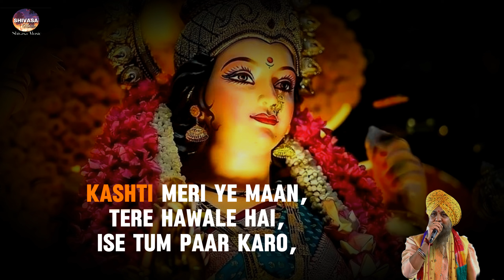🌸 De De Thoda Pyar Maiya Tera Kya Ghat Jaega | Lakhbir Singh Lakkha | Trending Mata Bhajan 2024 🌸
🎶 Lyrics:
*De de thoda pyar Maiya tera kya ghat jaega,
Tu to sab ki maa hai tera daaman kabhi na khatam ho paega.*

✨ This beautiful bhajan by Lakhbir Singh Lakkha is a heartfelt plea to Mata Rani for her divine love and blessings. A trending track during Navratri 2024, it's a must-add to your playlist to feel spiritually connected. 🎧